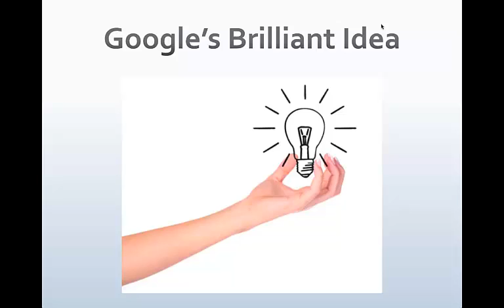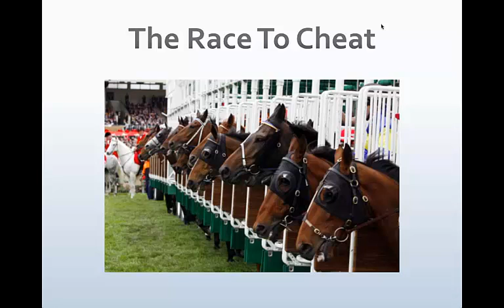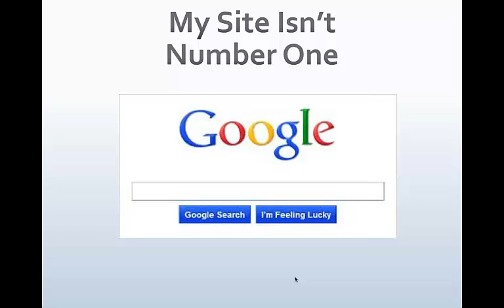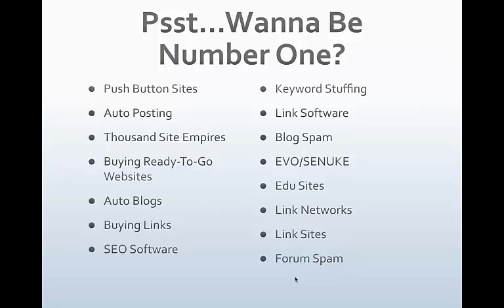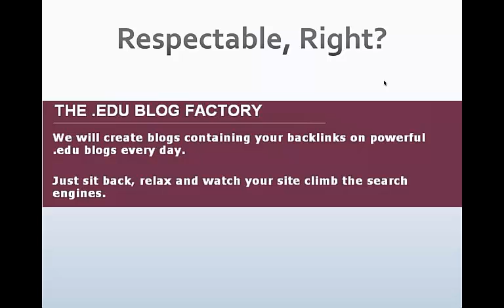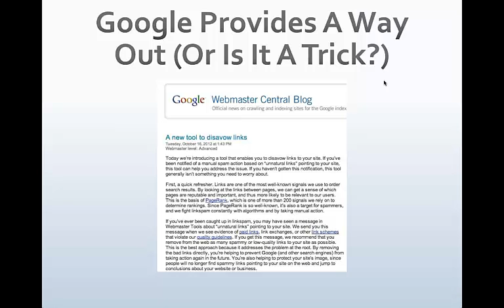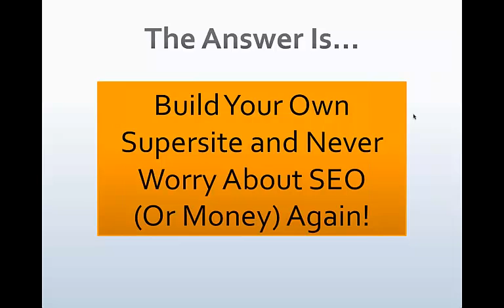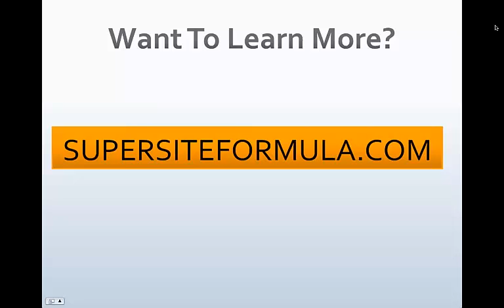Invisible SEO Google & the History of SEO Kilstein Curation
Wondering why everyone is trying to trick Google? Think Google is the enermy? Time to think again. Find out the latest information on how Google is working to eliminate cheaters, improve search results, and what they REALLY want to get to the top of the rankings. Hint: It's not article spam, spinning, black hat techniques, or fake backlinks. It's massive content. If you want more information, head to SupersiteFormula.com